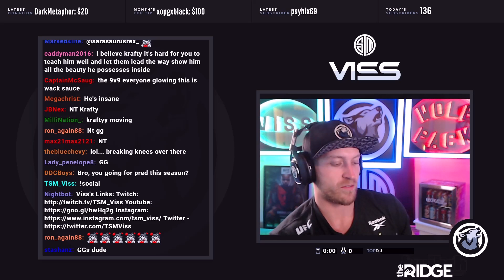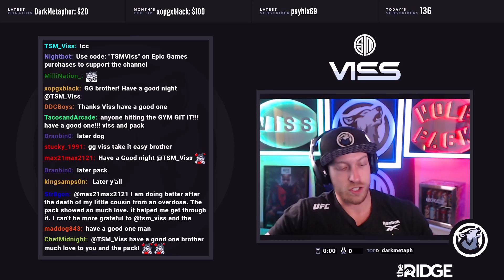9V9 Baiting Them In w/ RealKraftyy! | APEX Legends Season 12 | TSM Viss Highlights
Video Game: Super People

- SOCIALS -

** SUPER PEOPLE **

** APEX LEGENDS **

- TSM VISS -